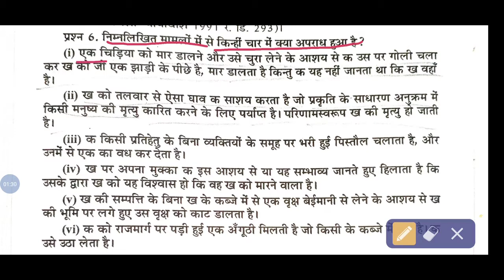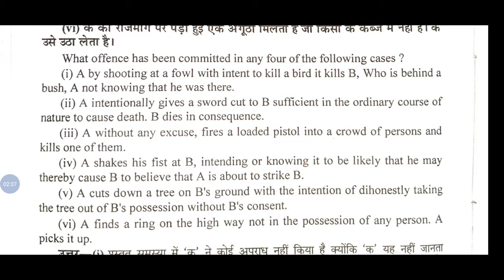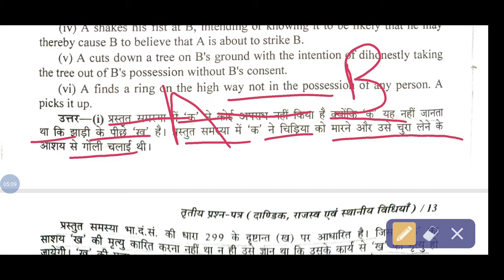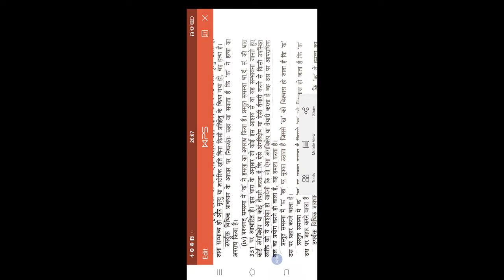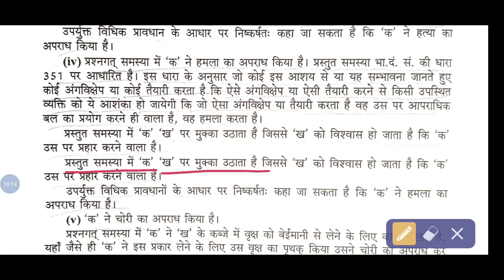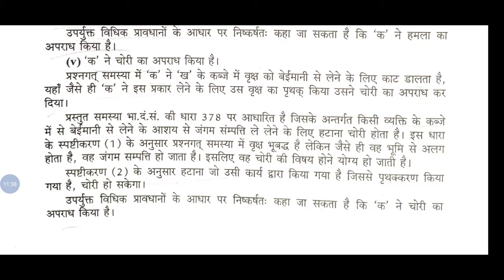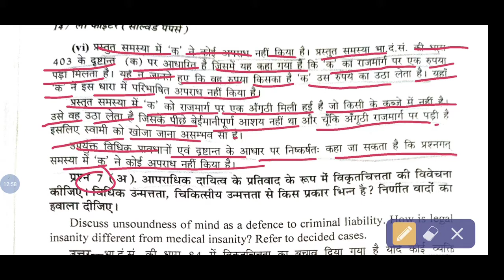भारतीय दंड संहिता प्रस्तुत समस्या पर आधारित प्रश्न पत्र